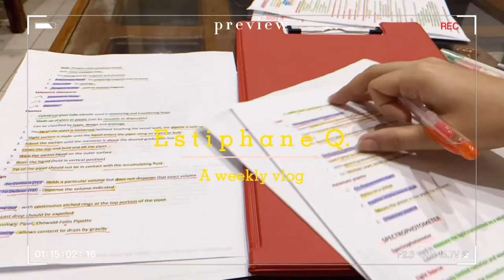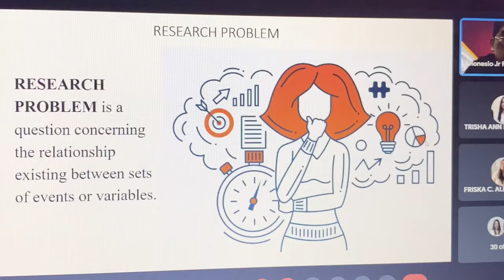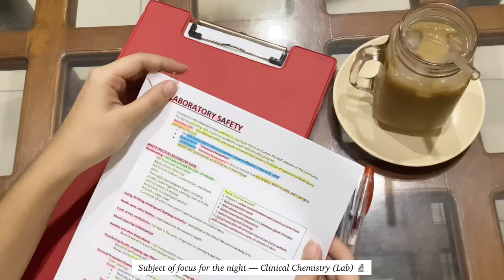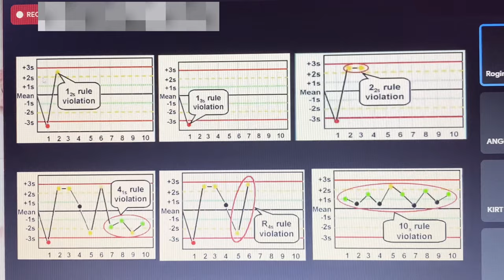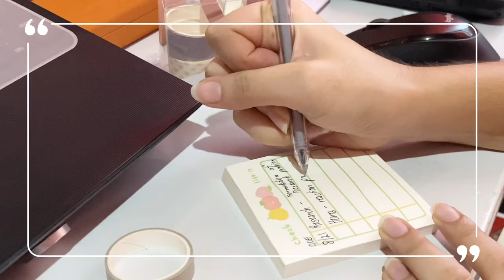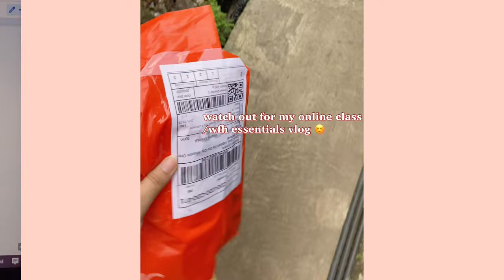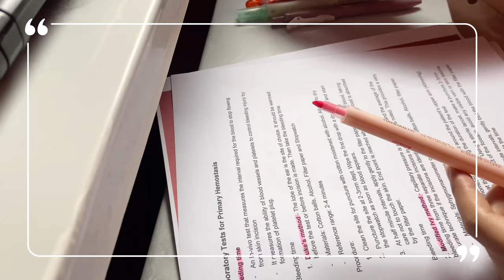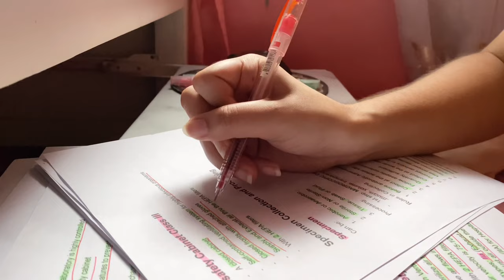Study vlog 📝 study with me , how I study, what I eat in a day, coffee nights | medtech vlog (ldcu)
Hello! So basically … my week is full of quizzes (as usual) so study with me *cram* 🥲
And also, I would like to share to you guys my own ways of how I study, some ‘hacks’ I learned from my block mate & ✨TikTok✨ on how to screen record in Windows & how to convert PPT file to a Docu file 🤓

If you are new here, I make calming silent vlogs  ❄️

📸 Vlogging/Tech stuff

📌 Laptop - Toshiba dynabook satellite

✨ Get to know me:
name | age - Estiphane, 21 yrs old
year | course - 3rd yr uni, bs-medtech
country - Philippines
Likes - anime, foods, naps